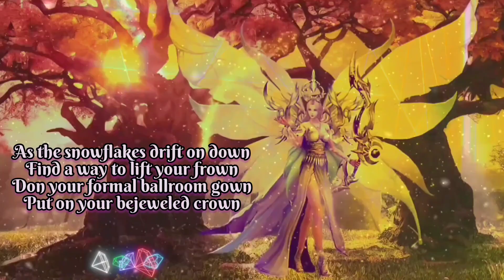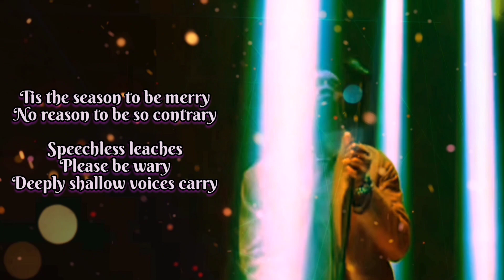'Celebrate Your Stateliness' ... msg from John Lemon with Tomas Liden (Video Art)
Greetings everyone

Very special thanks to Tomas at Tomas Liden (Video Art) channel for this deeply cool track

Celebrate Your Stateliness

No reason to be melancholy
If you see a creepy crowley
Hang him high on boughs of holly

As the snow flakes drift on down
Find a way to lift your frown
Don your formal ballroom gown
Put on your bejeweled crown

Celebrate your stateliness
You queen of creatures great and small
Commemorate your nobleness
The world is at your beck and call

Tis the season to be merry
No reason to be so contrary
Speechless leaches please be wary
Deeply shallow voices carry

Show your subject what's in store
Switch his britches at the door
When he bitches like a whore
Whisper words of endless war

John Peacox
Footage
Open source except;

Intro/outro 'Christmas city' photo &
AI generated 'bug on tree' footage

Cherelle Jardine
'Bleeding Water'

Garrett
'Little Dreams'